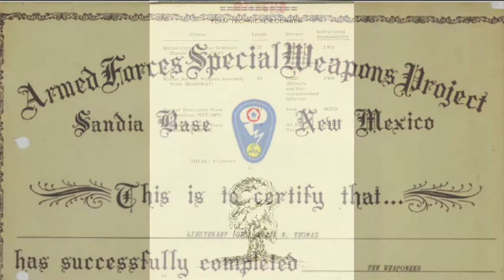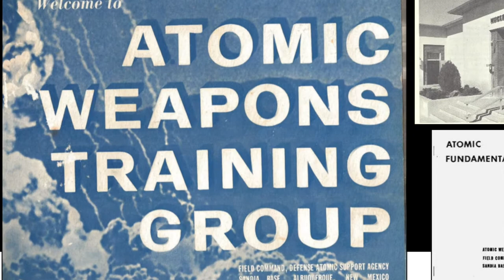70th Anniversary DNWS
The Defense Nuclear Weapons School (DNWS), in existence since 1947, is located on Kirtland AFB, Albuquerque, New Mexico. This Defense Threat Reduction Agency school is a unique entity that provides training in nuclear weapons; chemical, biological, radiological and nuclear incident command, control and response, chemical, biological, radiological and nuclear (CBRN) modeling for the Department of Defense (DOD), other federal, state, and local agencies.

Mission: The mission of the DNWS is to provide nuclear weapons core competencies and response training for weapons of mass destruction and CBRN incidents to DOD, national laboratories personnel, and other federal, state, and local agencies.

Training Objectives: The school’s training objectives are to create, develop, and implement professional training through both traditional methods and innovative training technologies. DNWS training helps to ensure that our nation maintains a safe, reliable, and credible nuclear deterrent and a robust incident response capability.

Courses: The DNWS delivers instructor-led courses in-residence and via Mobile Training Teams (MTTs) and offers distance learning courses online. The DNWS catalog includes 36 courses and 24 partnership modules. While most courses are taught in-residence at the DNWS, an expanding array of courses is offered via distance learning or MTT. The DNWS also hosts courses presented by the U.S. Army Nuclear and CWMD Agency and the Air Force Nuclear Weapons Center, providing facilities, instructors, subject matter expertise, and administrative support. Additionally, the DNWS provides experts who teach modules within courses taught by other federal entities such as the Department of State and the Federal Bureau of Investigation.

History: The Manhattan Engineer District, which developed the world’s first atomic bomb, established the Nuclear Weapons Technical Training Group under the Armed Forces Special Weapons Project in January 1947. The Group’s mission was “to provide training, both resident and non-resident, in support of nuclear weapon training programs worldwide; to be responsive to requests for training services and support required to meet the needs of all DOD components and other cognizant agencies.” The Nuclear Weapons Technical Training Group later became the Special Weapons School located on the U.S. Army’s Sandia Base, today part of Kirtland Air Force Base.

In 1971, the Defense Nuclear Agency (DNA) was directed to transfer the Special Weapons School to the U.S. Air Force, which renamed it the Interservice Nuclear Weapons School. In 1993, the school was transferred back to DNA and was subsequently renamed the Defense Nuclear Weapons School in 1997. DNA is a DTRA legacy organization.

Throughout its history, DNWS has supported the Office of the Secretary of Defense, the Joint Chiefs of Staff, the military Services, and the Combatant Commands by providing training, advice, and services in the field of nuclear weapons.

The DNWS operates DOD’s only radiological training sites. These sites are thorium-seeded fields that DNWS instructors use as an integral part of field training for radiological emergency team members. DNWS conducts a variety of radiological accident exercises at these training sites, providing a realistic environment where students can apply their classroom knowledge. Students receive hands-on instruction and experience in the use of radioactivity monitoring instruments, the proper donning of personal protective equipment, and the collection of airborne radioactivity samples; in procedures for cleaning, inspecting, and proper wear of respirator protection; and in the setup and operation of contamination control stations. Students must integrate various modules of classroom instruction into intricate scenarios and determine what steps and equipment are required.